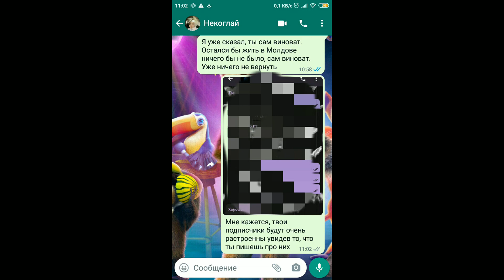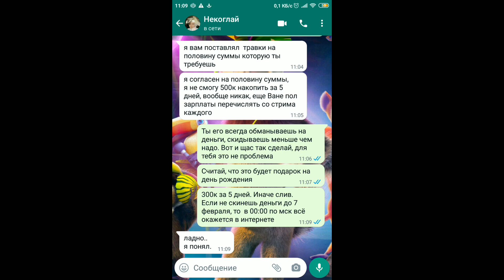СЛИВ переписки НЕКОГЛАЯ - ВСЯ ПРАВДА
Вся правда о Некоглае! Переписка с шантажистом!